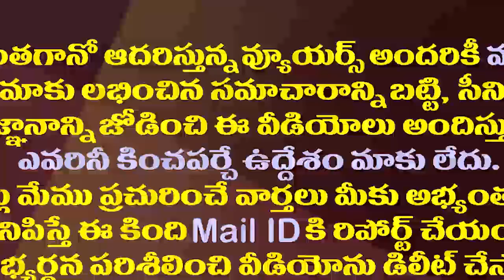నీ బాబు నిర్వాకాలు ఇవిగో..లోకేష్ ను వాయించేసిన గుడివాడ| MLA Gudivada Amarnath Fire on Chandrababu